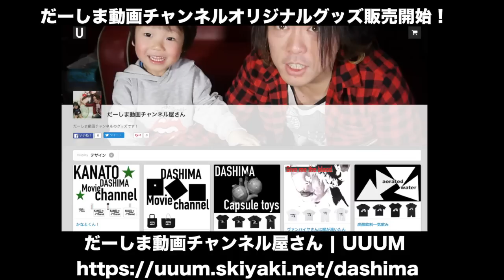ジュウオウジャーのロケ地に行ってみた！in 茨城県古河市中央運動公園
【古河市中央運動公園】

本能覚醒！完全なりきりセット ジュウオウイーグル＆ジュウオウゴリラ 動物戦隊ジュウオウジャー